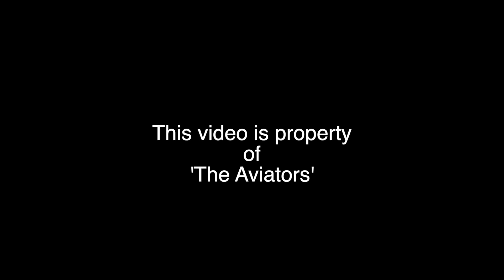Morning Wizz Air Departure | HA-LWZ | A320-232(WL) at Liverpool Airport | 14/10/2021